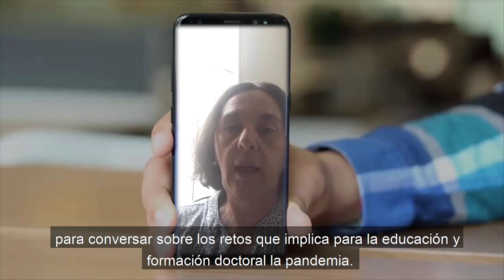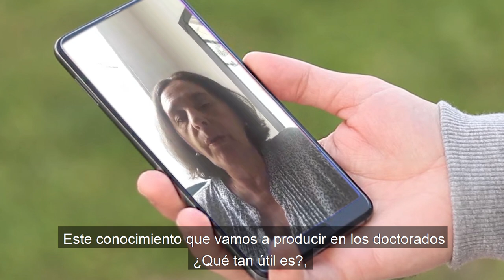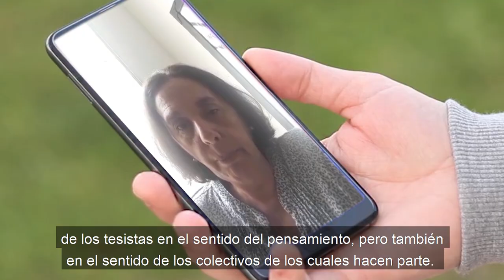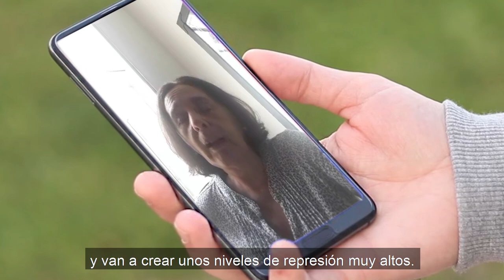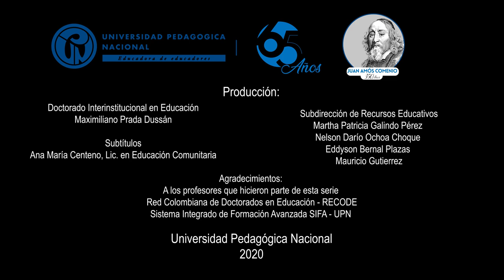Retos de la pandemia para la formación doctoral: Sociedad de control y transformación social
Retos y posibilidades de la pandemia para la formación doctoral.
Sociedad de control y transformación social.

Claudia Vélez y Liliana Margarita del Basto